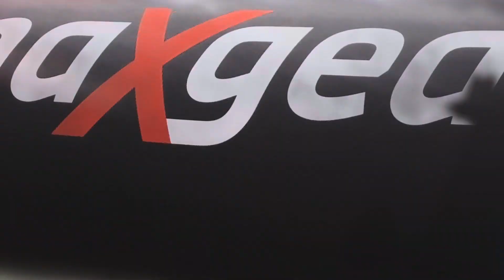MaXgear na SpeedGames 2023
SpeedGames to wyścig gwiazd na torze, Driftingowe Mistrzostwa Polski, piękne, szybkie samochody, a przede wszystkim gwarancja motoryzacyjnych emocji.
Spotkaj się z influencerami w strefie community, sprawdź swoje umiejętności na profesjonalnych symulatorach, odwiedź food truckowe miasteczko i podziwiaj strefę car show. Już w dniach 22-23 lipca widzimy się na trzecim spotkaniu SpeedGames 2023 na torze Kielce. Szukaj logo MaXgear! Na naszych stoiskach nie zabraknie atrakcji i pamiątkowych gadżetów!